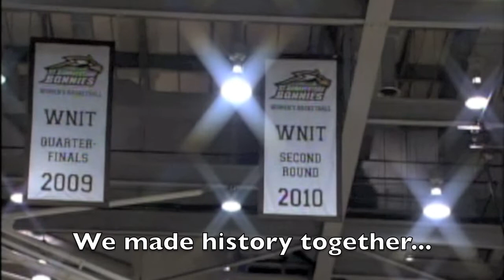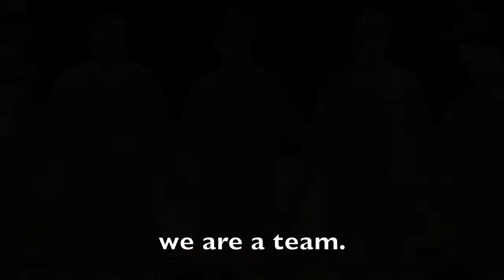St. Bonaventure Women's Basketball 2010-11 Highlight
Finding old videos I created that never made it to YouTube. Here is another one. The Bonnies won 21 games during the 2010-11 season and went on to the second round of the WNIT.